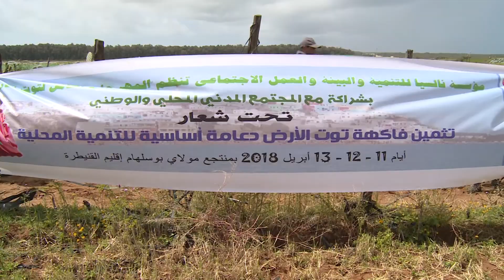منتجع مولاي بوسلهام انطلاق فعاليات الدورة الثامنة لمهرجان توت الأرض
انطلقت، اليوم الأربعاء بمنتجع مولاي بوسلهام (إقليم القنيطرة)، فعاليات الدورة الثامنة لمهرجان توت الأرض، وذلك تحت شعار " توت الأرض دعامة أساسية للتنمية الفلاحية ".